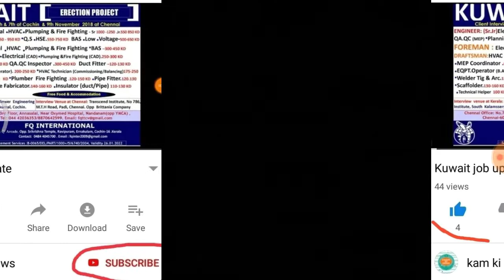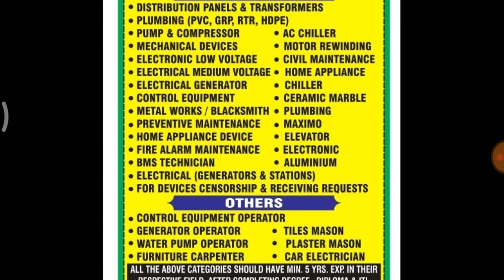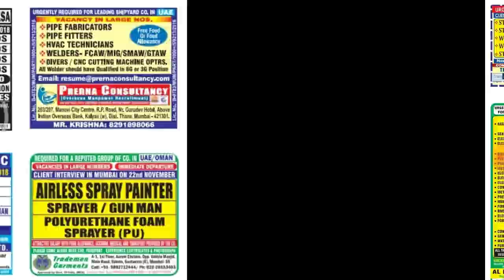kuwait,Dubai all type job update